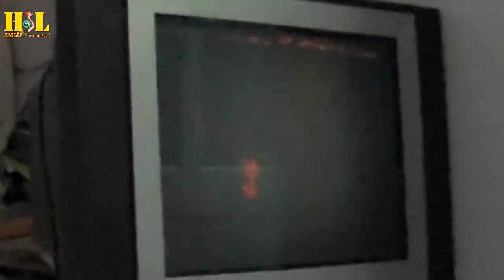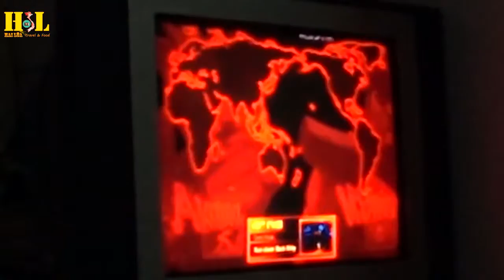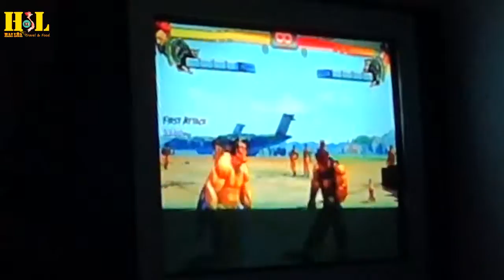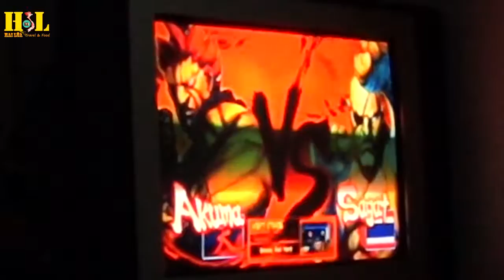Street fighter superfight megaton part 2